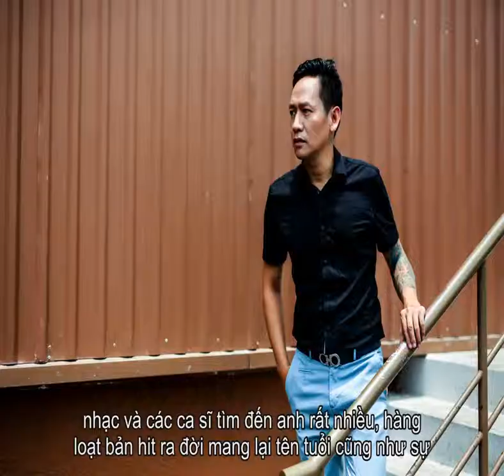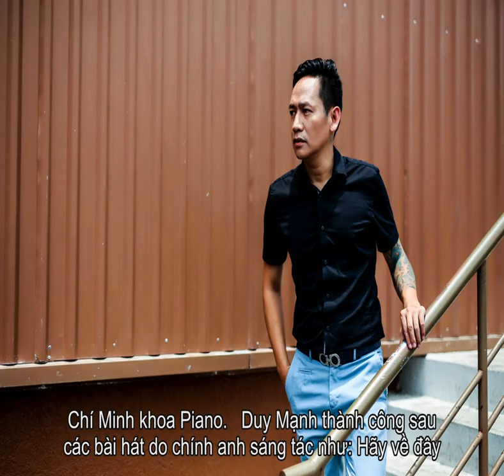Tieu su Duy Manh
Thong tin tieu su ca si Duy Manh  Duy Manh (sinh nam 1975) tai Hai Phong, anh duoc biet den voi vai tro la ca si va nhac si tai Viet Nam, tung hoc tai Nhac vien Thanh pho Ho Chi Minh khoa piano. Duy Manh that su thanh cong sau cac bai hat do chinh anh sang tac nhu: Hay Ve Day Ben Anh, Kiep Do Den, Ta Dau Co Say, Tinh Em La Dai Duong, Biet Tim dau, Di Vang Cuoc Tinh, Loi Xin Loi Cua Mot Dan Choi,...   Sinh ra trong mot gia dinh co nguoi than tham gia cac hoat dong nghe thuat nen tu nho da duoc tiep xuc rat som voi am nhac, Duy Manh co ba nguoi anh trai deu la nghe sy ken saxophone (trong do co Nguyen Hung da ra album Tinh nho).  Anh tung  theo hoc tai Nhac vien TP Ho Chi Minh khoa Piano, biet choi Flute, Guitar va Saxo, ngoai ra anh con hoc nhac voi nhac sy Nguyen Anh 9 va nhac sy Nguyen Quang (con trai cua Nguyen Anh 9) trong khoang thoi gian tu nam 1992 den nam 1998.  Tu nam 1998, Duy Manh thuong bieu dien trong cac phong tra, bar, pub va san khau nho o Sai Gon voi nhiem vu chinh la dem piano cho cac ca si khac hat, neu ca si co ban dot xuat thi Duy Manh hat thay. Duy Manh cung tung cung voi mot vai ban dong lua va cung dam me thanh lap mot nhom nhac nho vua dan vua hat nhung khong thanh cong. Anh cung da dat duoc chut it tieng tam qua vai lan ket hop voi nhac si Vu Quoc Viet. Viet hat, Duy Manh dan piano va be (nhac pham Cam On Em Sai Gon  album Binh thuong thoi).  Nam 2002, Duy Manh tung lieu minh lam dia nhac dau tien voi nhung sang tac cua cac nhac sy co ten tuoi nhu Thuan Yen, Ha Dung, Viet Anh... song toi cong doan ra master (dia chu de dem di in sang hang loat) thi anh lai het sach tien va danh ngung lai, cac ca khuc nam trong album do ma chung ta co the nghe lai laDoi cho, Khuc tu tinh, Mua hoa bo lai, Thanh pho vang em, Chi con noi nho, Phieu lang mot thoi, Vi sao...  Duy Manh bat dau sang tac voi nhac pham dau tien voi ten goi Tinh yeu con dau, luc nay chuyen gia hoa am phoi khi Bao Lu  mot nguoi ban than cua anh co nghe va rat thich thu dong thoi danh gia cao kha nang viet nhac cua Duy Manh, Bao Lu da khuyen khich Duy Manh rat nhieu. Ca khuc thu hai chong vanh ra doi la Giay phut chia xa, viet dua tren cam xuc that cua anh khi chia tay vo minh o Hai Phong de ra Sai Gon. Hai nhac pham tren thu hut duoc su chu y cua Ly Hai va Dam Vinh Hung. Nhac pham Tinh yeu con dau tro thanh hit cua Dam Vinh Hung va chinh thuc dua Dam len nac thang ca si chuyen nghiep. Nhac pham Giay phut chia xa luc dau duoc Ly Hai trinh bay nhung khong may thanh cong, sau do Dam Vinh Hung cover lai va tro thanh tuyet pham di dau cung nghe thay vang len vao thoi bay gio.  Sau luc nay, Duy Manh bat dau viet nhac va cac ca si tim den anh rat nhieu, hang loat ban hit ra doi mang lai ten tuoi cung nhu su noi tieng cua cac ca si nhu Tinh da doi thay  Tran Tam, Giot tinh dang cay  Uyen Trang, Con gi dau em  Tri Hai, Ngay nao co nhau  Cao Thai Son, Nguoi mai xa roi  Dan Truong... Nhung nhac pham cua anh duoc don nhan va nhanh chong tro thanh hit khien cho moi nguoi dat biet danh cho anh la nguoi tao hit.  Tu so tien ban quyen cac ca khuc do, Duy Manh da quyet dinh ra mot album voi toan bo nhung ca khuc do minh sang tac, 10 nhac pham trong album vol 1 nay deu mang sac thai buon voi nhieu trang thai tinh cam khac nhau, song song voi CD Audio 10 ca khuc do, Duy Manh con tang kem 4 Video clip Tinh em la dai duong, Kiep do den, Ta dau co say va Hay ve day ben anh.  Album dau tay duoc dat ten la Tinh em la dai duong ra mat va nhanh chong gay nao loan lang nhac viet bay gio, voi chat giong dac biet khong lan voi cac ca si khac, cong voi giai dieu bai hat de nghe, de nho, ca tu binh dan da thu hut gan nhu toan bo nguoi nghe nhac. Album qua 3 lan tai ban da co so luong tieu thu len toi 20 000 ban, mot ky luc khung khiep vao luc do, khi ma thi truong dia lau dang hoanh hanh.  Duy Manh tung cho biet, moi nam anh muon cho phat hanh it nhat 1 album.                                                        Thong tin them Wiki Duy Manh                   Nguyen Duy Manh  Sinh  22 thang 5, 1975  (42 tuoi) Hai Phong,   Viet Nam  The loai  Ballade tru tinh, xa hoi, chachacha,...  Nghe nghiep  Ca si, nhac si  Ca khuc tieu bieu  Hay Ve Day Ben Anh, Kiep Do Den, Ta Dau Co Say, Tinh Em La Dai Duong, Biet Tim dau, Di vang Cuoc Tinh, Loi Xin Loi Cua Mot Dan Choi, va rat nhieu bai hat khac .  Website  duymanh .vn  Duy Manh  (sinh nam 1975) tai Hai Phong, la mot ca si va nhac si tai Viet Nam. Anh tung hoc tai Nhac vien Thanh pho Ho Chi Minh khoa Piano.  Duy Manh thanh cong sau cac bai hat do chinh anh sang tac nhu: Hay ve day ben anh, Kiep do den, Ta dau co say, Tinh em la dai duong, Biet tim dau, Di vang cuoc tinh, Loi xin loi cua mot dan choi.